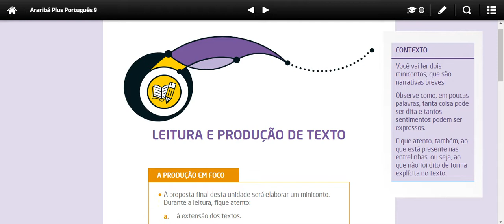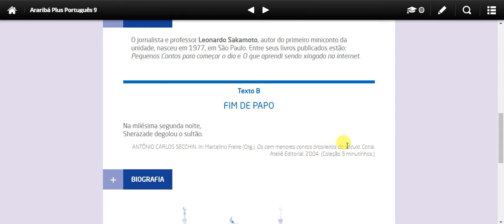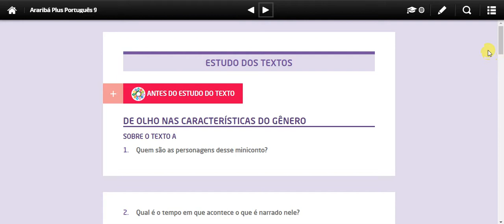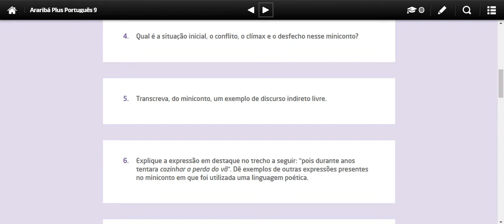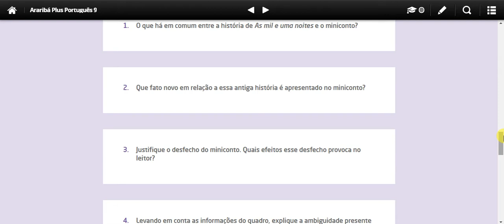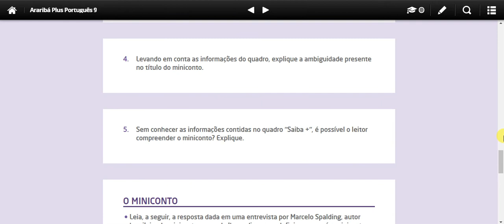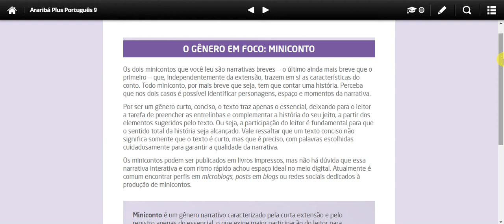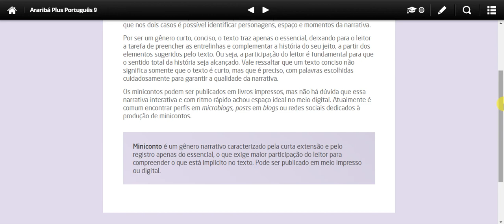Aula de Redação 9° ano M - Gênero em foco: miniconto